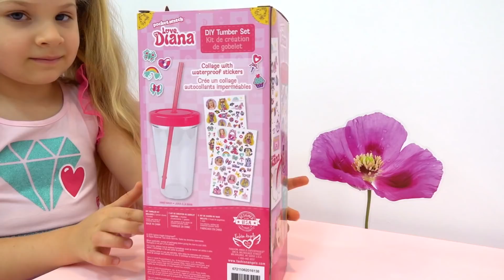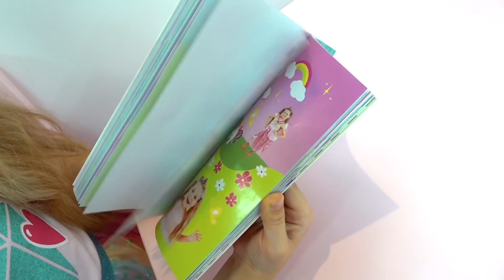पिताजी के साथ डायना मज़े करना सीखती है और अंदर विभिन्न गेम खेलती है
माता-पिता, लव, डायना के बारे में और जानें:
Love Diana Fashion Sketch Set
Love, Diana Sticker Tumbler Set
Love, Diana Bracelet Kit & Keeper Pouch
Diana Kids Stories ( Diana and Roma in Hindi )